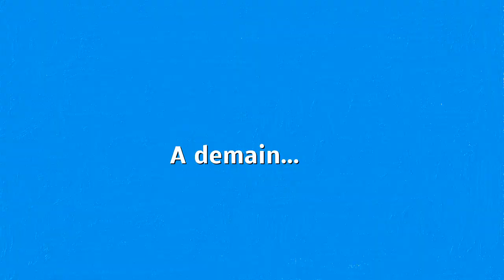Taravana evasion 5 : La veille 24H/24H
Veiller jour et nuit c'est prévenir les abordages et éviter les risques de collisions.